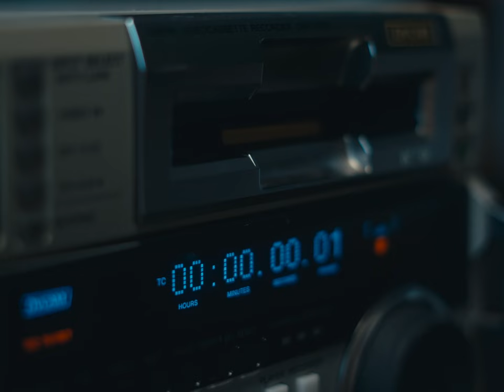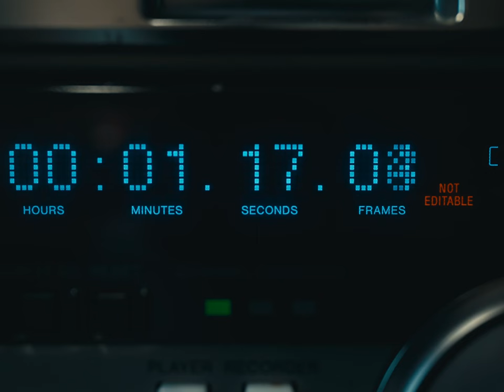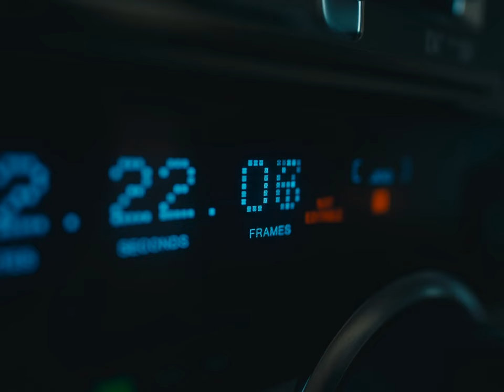Exulansis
Twenty years ago, at the stroke of midnight on December 31st, my family took turns recording their New Years resolutions. You can hear the hope in their voices. A beautiful gesture, no doubt, but one that unsettles me all the same.

After stumbling upon the tape months ago, I’ve been dwelling on it ever since. Ruminating on the futility of change. To find myself confronted with these public prayers of earnest longing, and to be all too cognizant of the epilogue to a story that was still being written, demands a reconciliation with the cautionary tale that were my parents’ fatal flaws.

My father; wanting to improve his family’s quality of life. And yet, being unprepared to exhibit anything resembling the self-discipline required to prevent the inevitable dissolution of the nuclear family of his invention.

Our grandparents; wishing for the longevity that would allow them to bear witness to the comforting sight of my sister and I taking a secure station in adult life. An arbitrary point on a timeline whose existence leaves me dubious.

Finally, my mother; whose words on the surface seem innocuous, but denote a philosophy which crippled her. “I want to get skinny to change my whole life around.” As if the retention of her former allure had any bearing whatsoever on the broader quality of her relationships, and life. If anything, this misguided intention only plunged her deeper into reclusion, and isolated her until her final days.

What am I to do now, standing in the garden of these forking paths? It’s impossible to say with certainty which road leads towards the happiest ending. Of one thing, however, I am sure: that I am compelled to start walking.

I cannot be here any longer. Each corner of every neighborhood is a reminder of the loss. Even my beloved local trails have become tainted by the memories, as the places I fled seeking respite from the daily bouts of sorrow. I’ve carried this all for too long, and now my time is up. The train is coming. No one can save me but myself. It won’t be a path easily traversed. But if anything is worth saving, then…this is it.